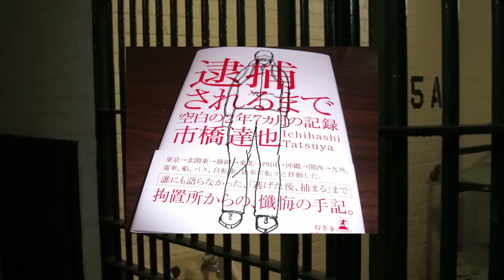സ്ത്രീകൾ തീർച്ചയായും ഈ വീഡിയോ കാണുക 🙏🏻🙁 | Most Disturbing Case Part 3 | Wiki Vox Malayalam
1 Like = 1❤️
1 Sub = Million of ❤️